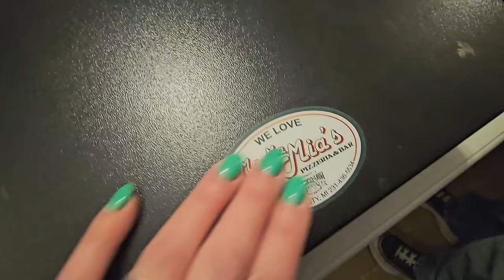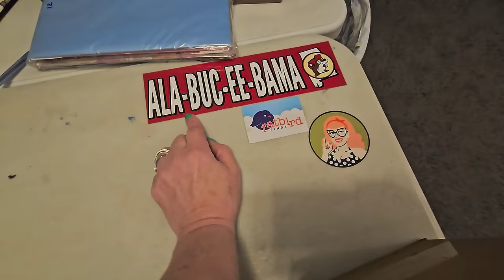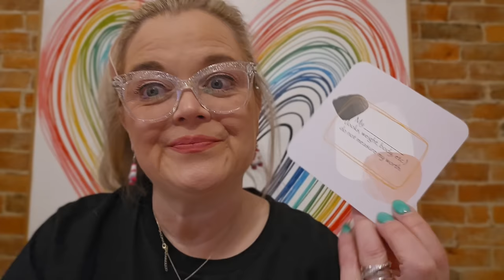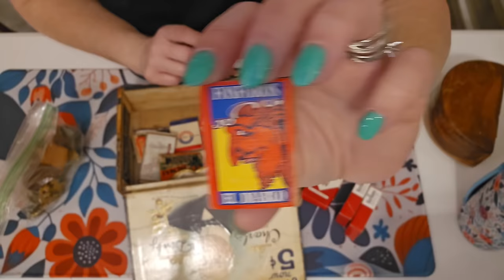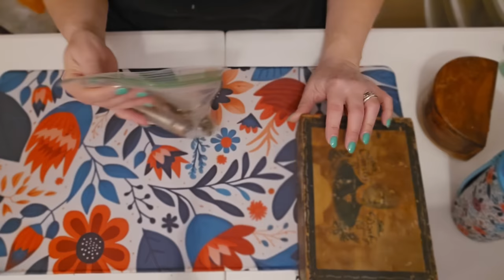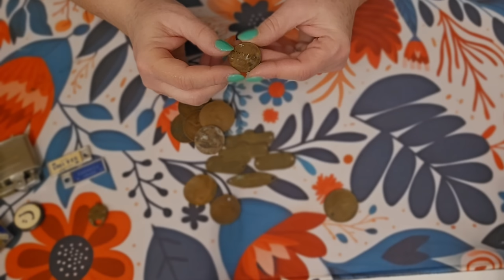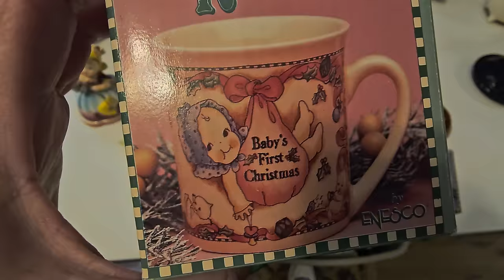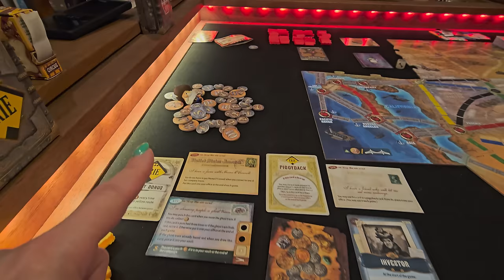Uncovering Weird Surprises In Vintage Mystery Boxes! Thrifter Junker Vintage Hunter Vlog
Join me on this exciting vlog as I unbox some eerie mystery boxes filled with vintage treasures. From boy and girl scout items to OUTDATED medical advice, you won't believe what I find! Let's see what spooky surprises await us in these mystery boxes! I'll also share some eBay and VAMP solds and I'll give you an update on my antique shop re-opening!

Lensmart
USE THIS CODE TO SAVE 25%!

📬 Cards/Friend Mail
Misty Pate